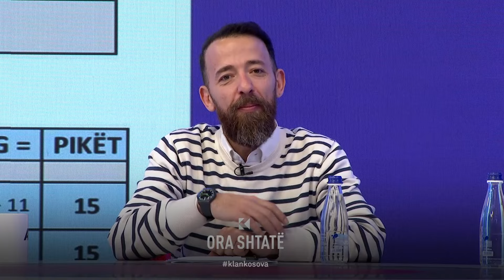Ora 7 - Veteranët e KF Gjilani kryesojnë në Ligën e Veteranëve!